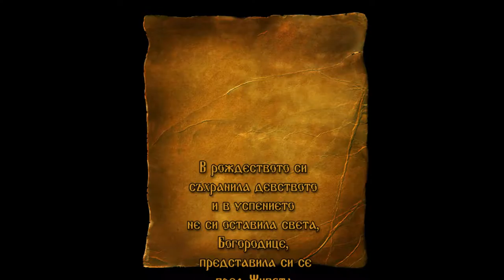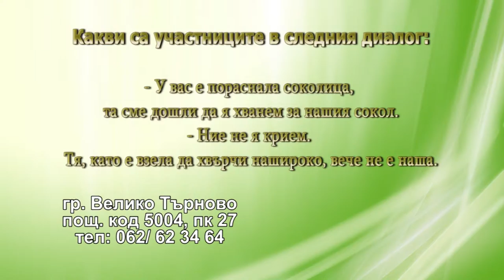DJDZ August2015 743 15august HD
1. „Нине отпущающи” – Боянка Тодорова и Севда Иванова – гр. Видин
2. „Отче наш” – Катедрален хор при Храм „Св. Димитър” – гр. Видин
3. “Шарен мегдан” - ТК "СА НОВЕ" при Стопанска академия "Д. А. Ценов" - гр. Свищов
4. “Гено на сбор ще иде” - Група "Млади сърца" към НЧ "Христо Ботев – 1927" - с. Черна гора, общ. Братя Даскалови
5. „Дъждове валят“ – ПГ „Манастирска китка” към НЧ „Иля Добрев 1899” – с. Манастир, общ. Провадия
6. „Тръгнала ми е Марийка” - ФГ "Магия" към НЧ "Светлина – 1928" - с. Кошарица, общ. Несебър

1. „Nine otpushtayushti” – Boyanka Todorova and Sevda Ivanova – Vidin, Bulgaria
2. „Otche nash” – Cathedral choir at „Sv. Dimitar” Church – Vidin, Bulgaria
3. “Sharen megdan” - Dance club "SA NOVE" at D. A. Tsenov Academy of Economics - Svishtov, Bulgaria
4. “Geno na sbor shte ide” - Group "Mladi sartsa" at "Hristo Botev – 1927" Community center - Cherna gora village, Bratya Daskalovi municipality, Bulgaria
5. „Dazhdove valyat“ – Vocal group „Manastirska kitka” at „Ilya Dobrev 1899” Community center – Manastir village, Provadiya municipality, Bulgaria
6. „Tragnala mi e Mariyka” - Folklore group "Magiya" at "Svetlina – 1928" Community center - Kosharitsa village, Nessebar municipality, Bulgarria